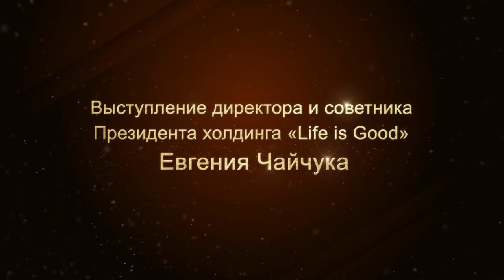LifeisGood - Евгений Чайчук: "Жгучее желание позволит вам осуществить мечты!"